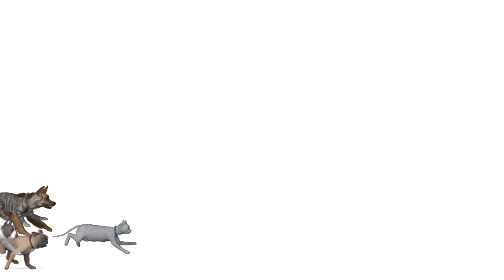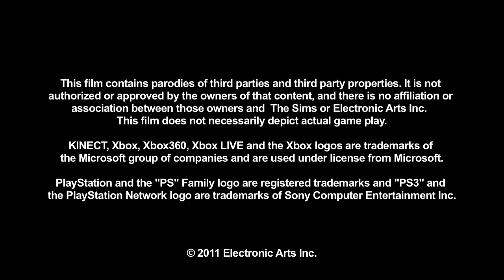The Sims 3 Pets Honey Badger Trailer